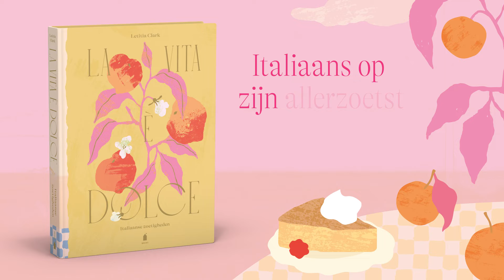'La vita è dolce' een kookboek van Letitia Clark - Italiaans op z'n allerzoetst!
In 'La vita è dolce' neemt Letitia Clark je mee naar het zonnige Italiaanse dorpsleven. Met dit prachtige bakboek maak je de lekkerste Italiaanse zoetigheden voor elke gelegenheid: van koekjes en cakejes tot desserts en taarten. Wil je meer zien? Kijk dan op onze website voor meer informatie